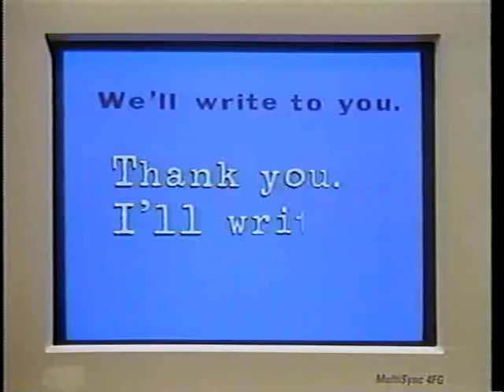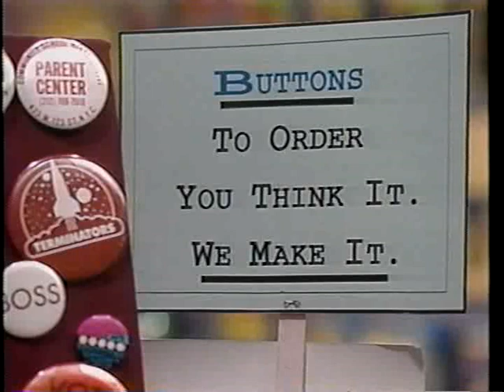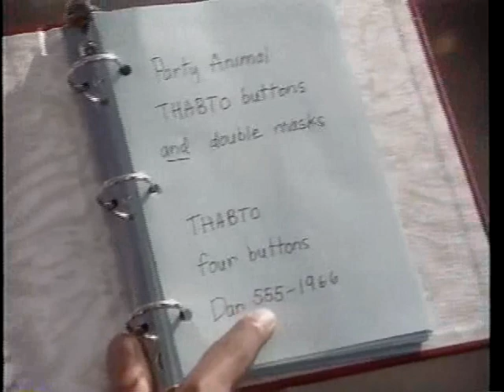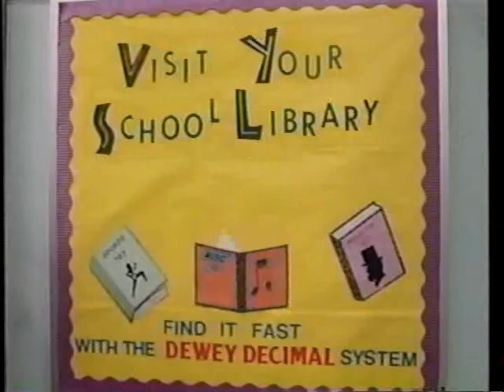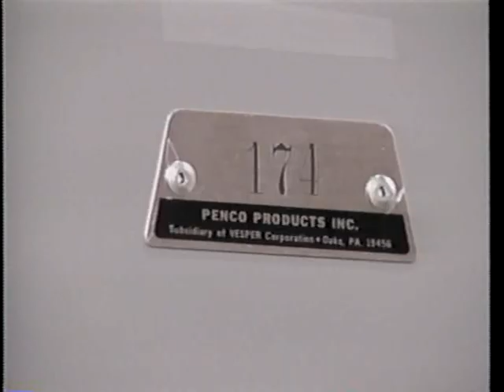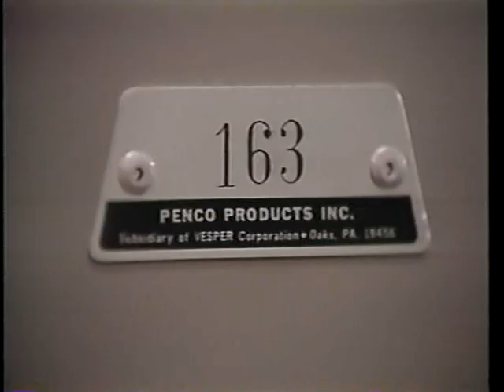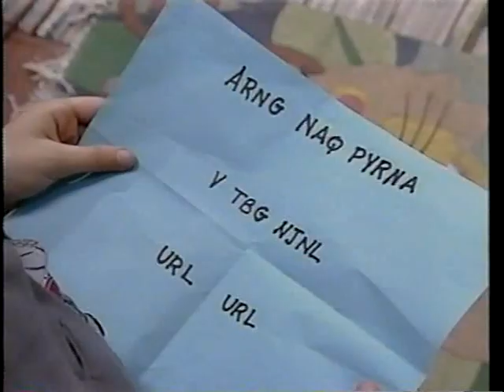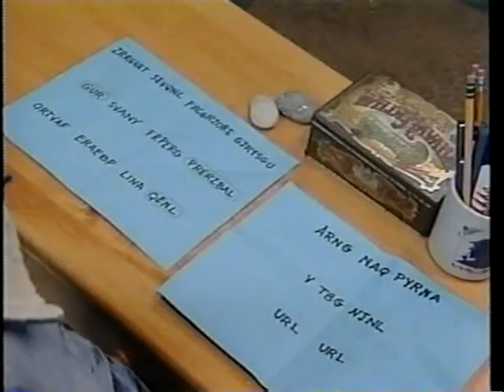Ghostwriter: Ghost Story Episode 3